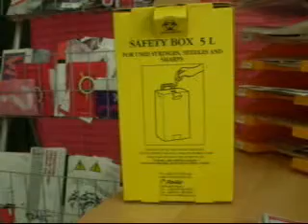drop in centar